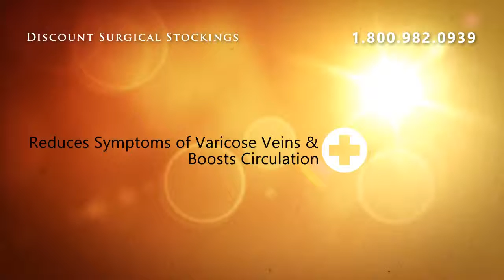Juzo Model 1102 Hand Gauntlet 30-40mmHg - Beige ** Size X-La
Model: 1101 &amp; 1102A great value for those who need a preventative aid for hand edema.Low cost alternative Available with thumb stub Machine wash and dry Styles:Gauntlet Compression:20-30, 30-40 mmHg

Juzo Model 1102 Hand Gauntlet 30-40mmHg - Beige ** Size X-Large